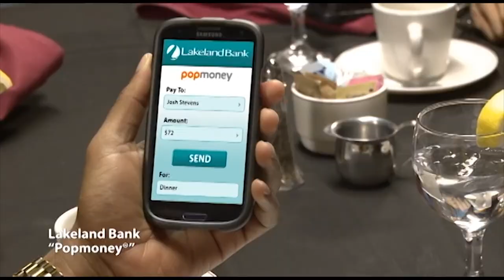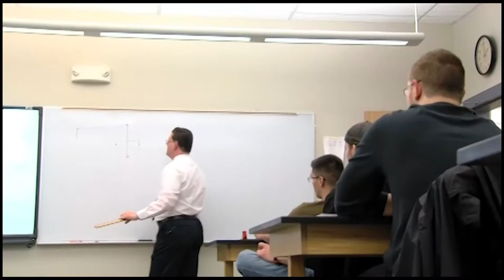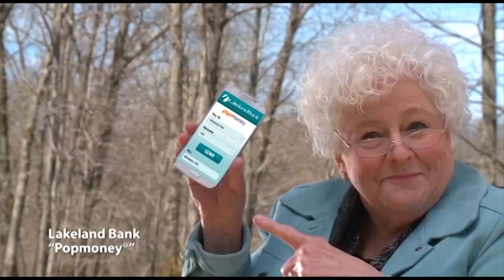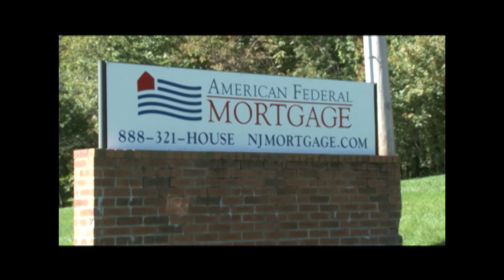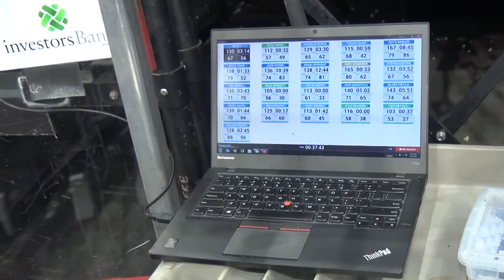6/23/17 Franklin Sussex Automall Sussex County Sports Beat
THE 2017 SPRING SPORTS AWARDS
We unveil the best student-athletes in the area at our annual Spring Sports Award Banquet.